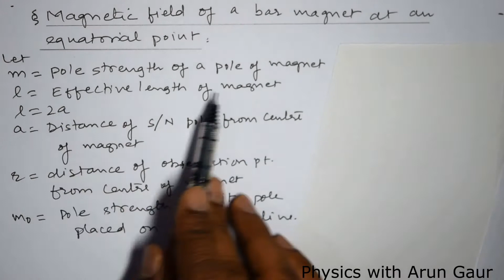Magnetic field on equatorial line of a magnet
For complete Lectures of magnetism and Matter you can go through this Playlist